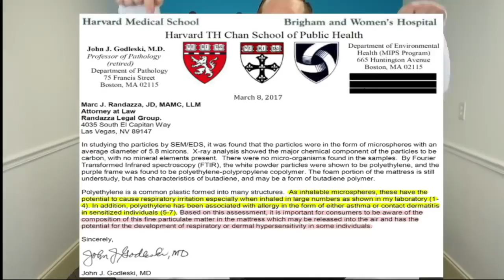PURPLE MATTRESS POWDER - uncovering what you might have missed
Purple recently got attacked by an ad campaign by "Honest Mattress Reviews" who came onto the scene crying out that he was being sued for questioning the powder involved with the Purple mattress and pillows. This man is a fine example of how fake news can be employed to falsely defile a company. Ryan Monahan is the person from HMR and a past employee of GhostBeds, a leading competitor.

Enjoy the tags